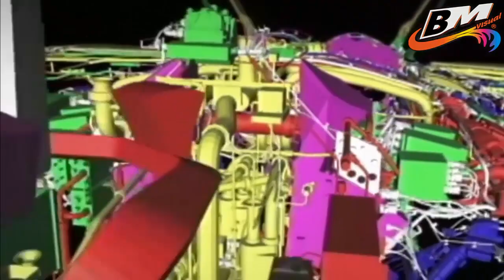Tanpa Musuh Yang Sepadan, Akankah Jet Tempur Siluman F 22 Pensiun Dini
Fair use makes copyrighted works available to the public as a basic material without asking permission, provided that free use does not violate copyright law, which is defined by the United States Constitution as the dissemination of "advances in useful science and arts" (original quote in English: "the Progress of Science and useful Arts") (I.1.8), which is considered more appropriate when compared with law enforcement against claims of infringement.

As such, this doctrine tries to balance the interests of the copyright holders themselves with the social or cultural benefits that can result from the creation and distribution of such derivative works.